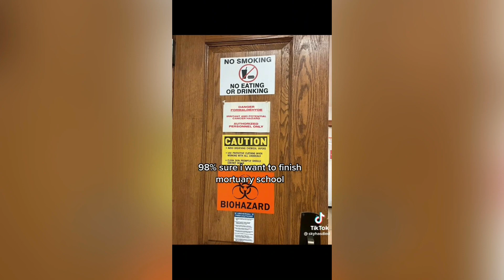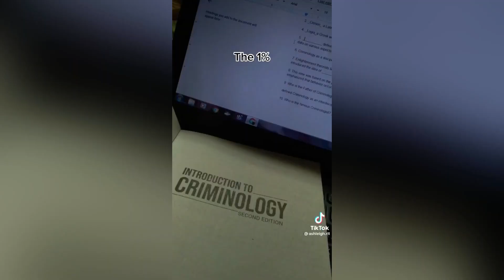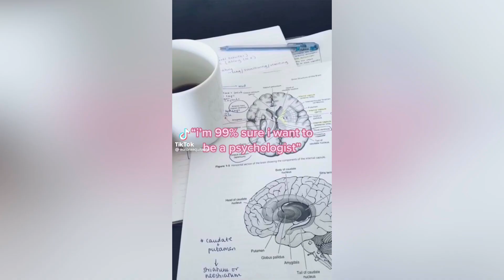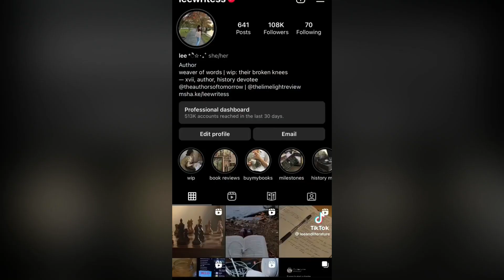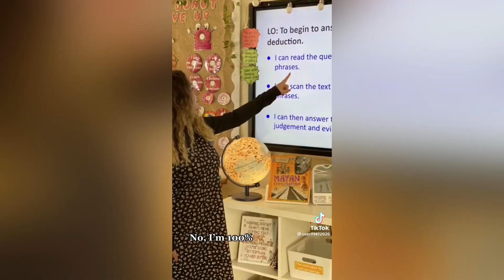Me 99% sure I want ~ TikTok compilation